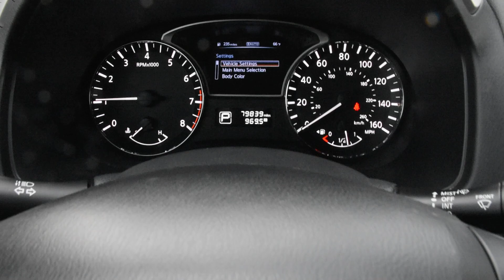2014 Nissan Pathfinder LHM VW Lakewood V18087A 5N1AR2MM7EC734817